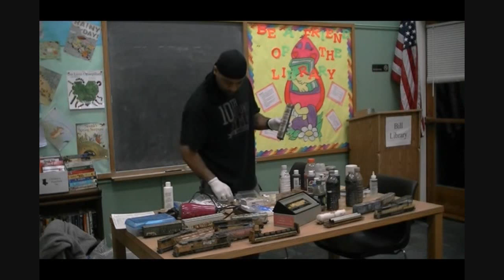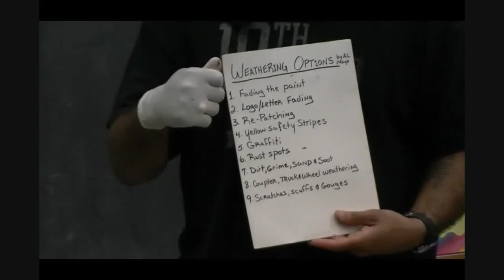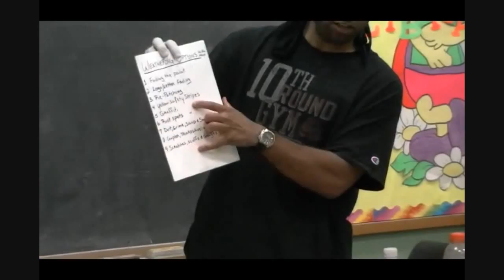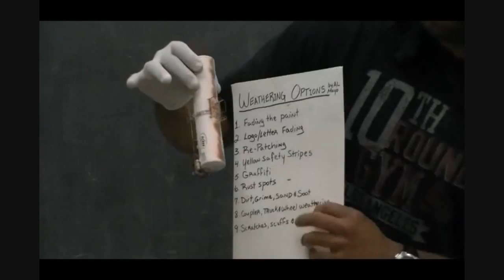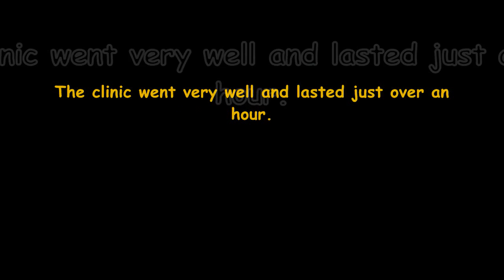04.22.12 Part 1 of 3 "How to Weather" Clinic in Ledyard, CT for the MPRR club & YOU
YES IT IS VIEWIBLE ON MOBILE DEVICES TOO!!
Well I finally made a presentation about the items I use to weather and how I do the techniques to the Mohegan & Pequot Railroad Club members.  we all think it went very well even though I could not do any live weathering because it was in the Bill Library in Ledyard, CT.  This is part 1 and I am working on Part 2 and 3 later.  So look out for the next two videos AS WELL as a video i did two weeks ago called
HOW TO INSTALL A TSUNAMI SOUND DECODER INTO A SD70M